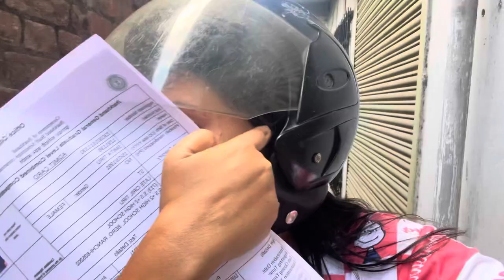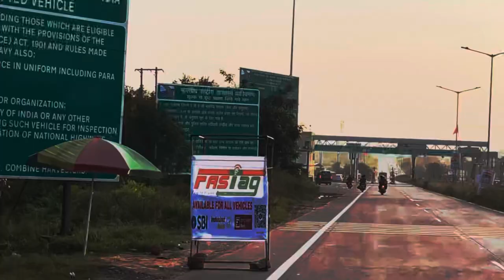मुझे JSSC EXAM CENTER मिला बहुत दूर JSSC EXAM CENTRE BERO RANCHI JHARKHAND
मुझे JSSC EXAM CENTRE  मिला बहुत दूर JSSC EXAM CENTRE BERO RANCHI JHARKHAND

# exam centre
# JSSC exam centre
# exam centre bero
# exam centre Ranchi